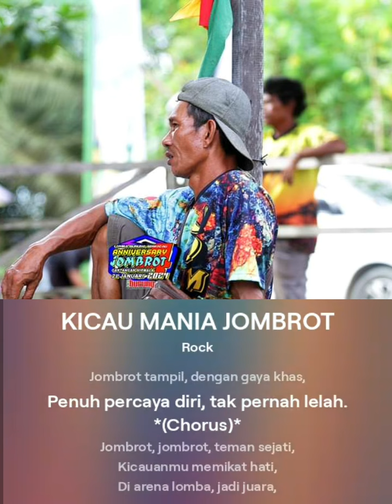KICAU MANIA JOMBROT - KUTAI TIMUR / KALIMANTAN TIMUR